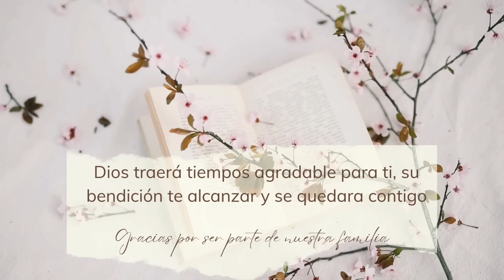ASI ESTUVO NUESTRA VACACIONES|| ME SUBÍ A UNA JUEGO Y CASI ME DESBARATA EL CUERPO😫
Hola mis chicas hermosas acá les comparto este vlogs que tengan Buen inicio de semana  🙏🏼🥰👍🏼

Canal principal 👇🏼